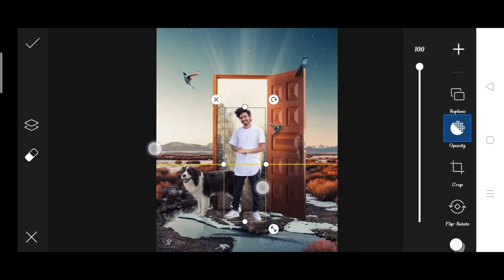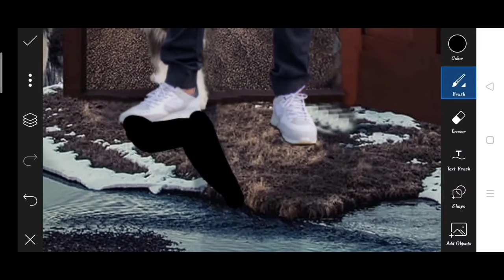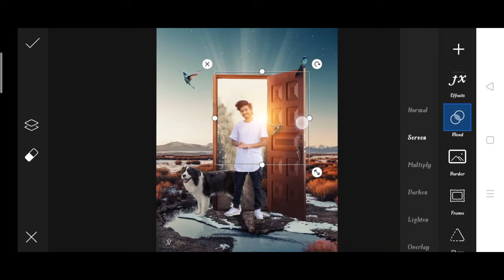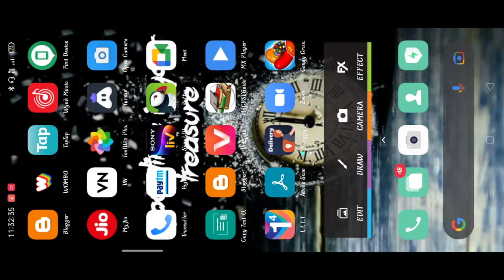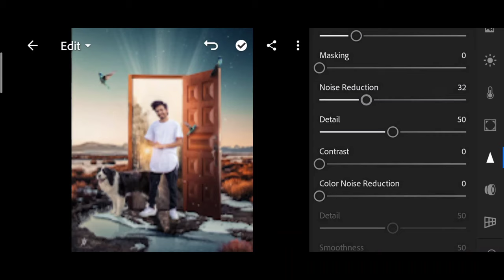Jigarvandarvala new out door photo editing | jigarvandarvala picsart Editing2021